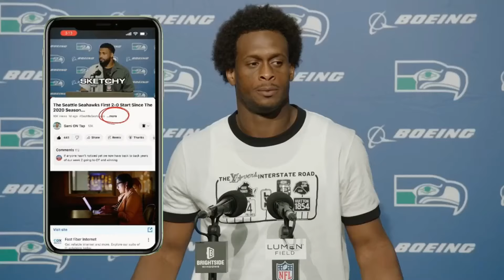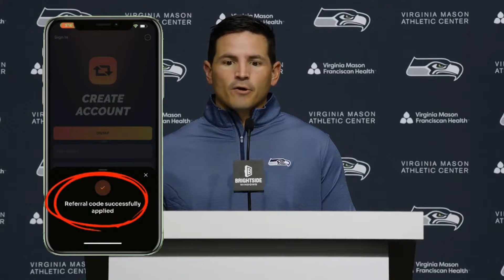What A BAD LOSS For The Seattle Seahawks....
Just overall a pathetic performance by the Seattle Seahawks...

💰 LEGAL IN WA STATE: Download & Deposit to Rebet... Code: ONTAP